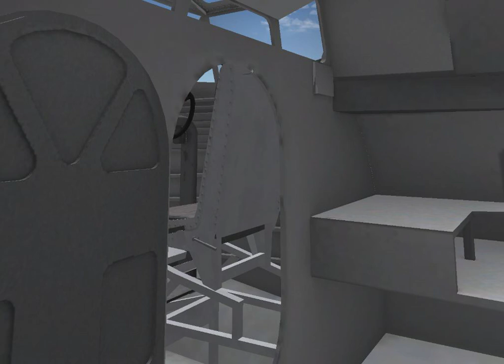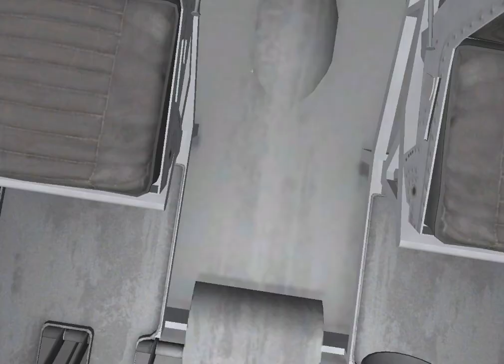PBY-5A N9767 quick tour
This video show you the interior of the N9767.
Have a check on hydroz.net for buying this add-on for X-Plane V9 & V10.